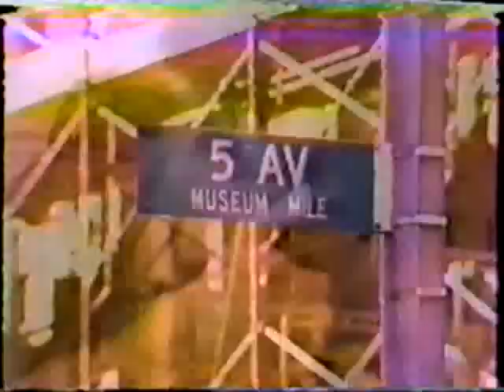Bo and Hope - Take These Broken Wings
Bo and Hope in New York City, 1985.